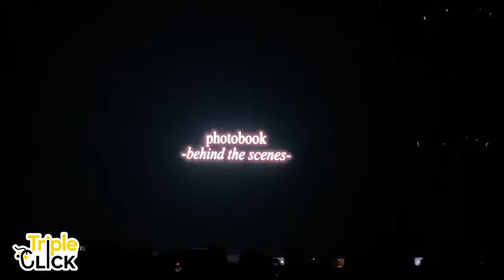บรรยากาศ ซี-นุนิว ในงาน ZeeNuNew 2nd Fansign